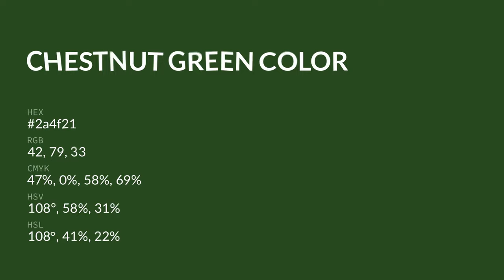Chestnut Green color 2a4f21 hex color - Green color - Warm color 2a4f21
What color is Chestnut Green ? 2a4f21 hex color - Green color - Warm color 2a4f21

Hex 2a4f21 Color Code is also known as Chestnut Green color.